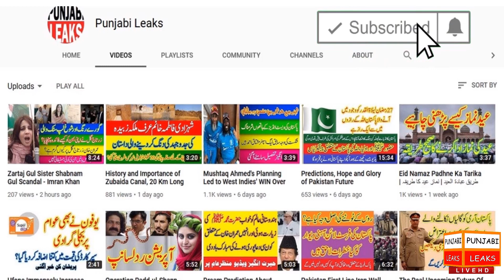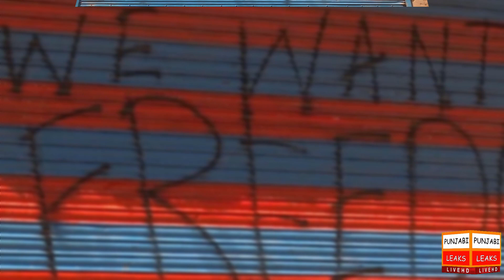Current Situation of Pakistan and Upcoming Possible Event